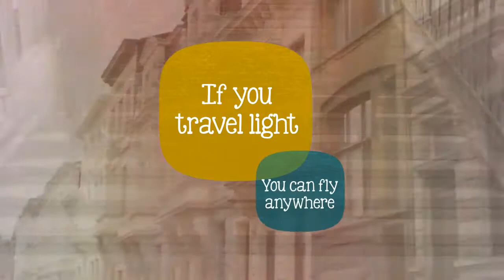Quinny Yezz Stroller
The Quinny Yezz is the lightest stroller on the market making it perfect for travelling overseas or in the city. The Yezz is sturdy and easy to fold away and store. The Quinny Yezz is suitable from 6 months to 3½ years.

Mothercare Ireland have an excellent range of Yezz strollers. Shop the range below.